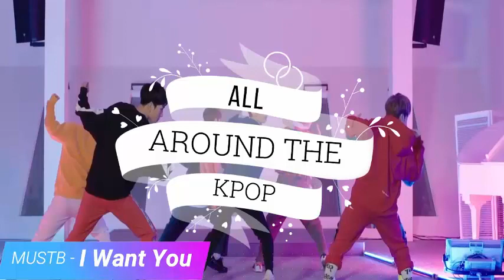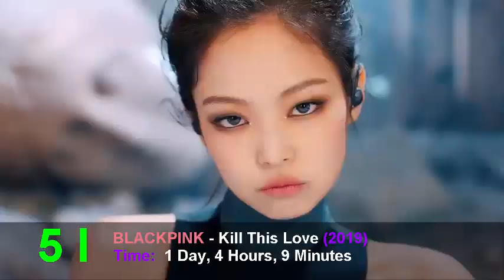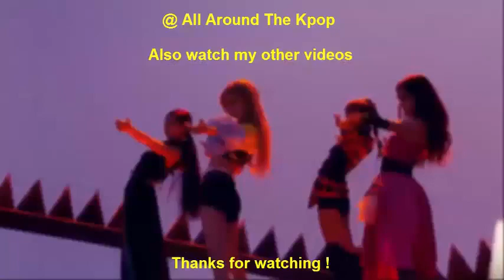FASTEST KPOP GROUP MUSIC VIDEOS TO REACH 60 MILLION VIEWS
New:
BTS - Dynamite (2020)

Song Leaving:
ITZY - Wannabe (2020)